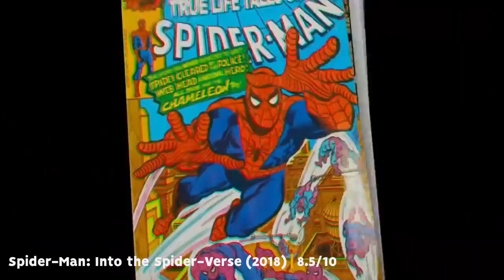أفلام عبقرية تستحق المشاهدة | خارج الصندوق (الجزء 3)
يعطيكم العافية على المشاهدة!

الافلام:
- The Game1997
- The Lobster 2015
- Wild Tales 2014
- The Beauty Inside 2015